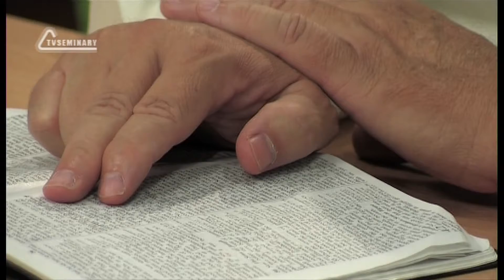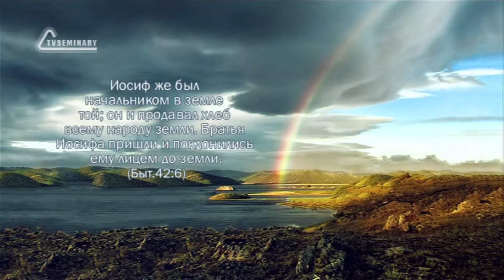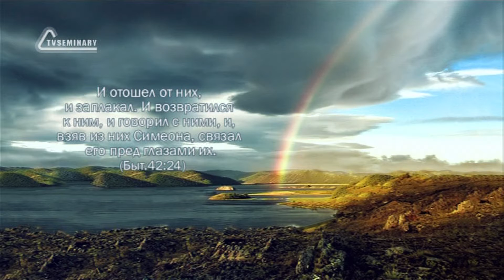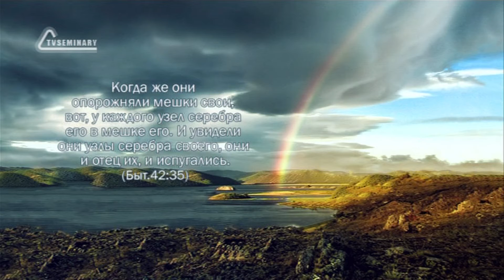BS205 Rus 64. Братья Иосифа поклонились ему в Египте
Десять братьев Иосифа отправляются в Египет за хлебом, а Вениамин остаётся с отцом. Братья поклонились Иосифу, т.е. исполнился сон, но
прошло с тех пор 13 лет. Некоторые критики обвиняют Иосифа в обмане, однако преподаватель Ронни Стивенс объясняет, что в поведении Иосифа не было ничего безнравственного. Весь этот спектакль был разыгран для того, чтобы узнать, изменились ли его братья или нет.